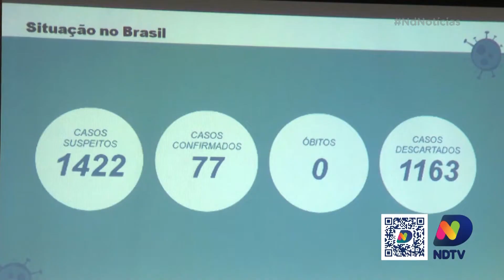Secretaria de Saúde de Blumenau confirma dois casos de coronavírus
A Secretaria de Saúde de Blumenau, no Vale do Itajaí, registrou nesta sexta-feira (20) os dois primeiros casos positivos de coronavírus.

Com a confirmação, o município vai tomar medidas mais rígidas para conter a disseminação da doença. Confira!